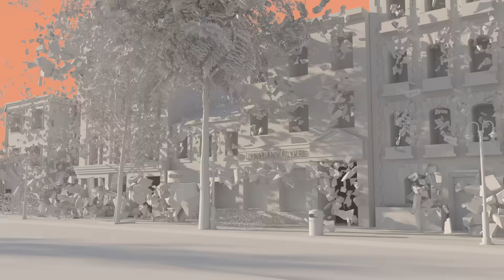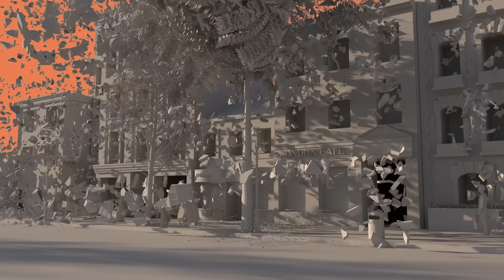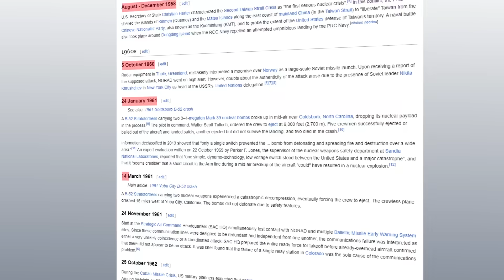Simulation of a Nuclear Explosion in LONDON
Simulate a nuclear explosion in London to calculate the estimated number of deaths that would result. Using data from leading researchers and highlighting modern technological developments, the film illustrates the very real danger that nuclear weapons still pose to humanity and life on Earth.